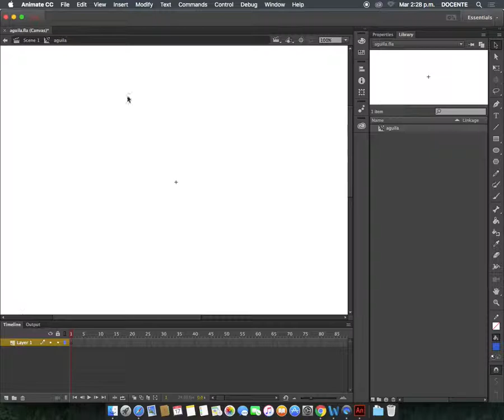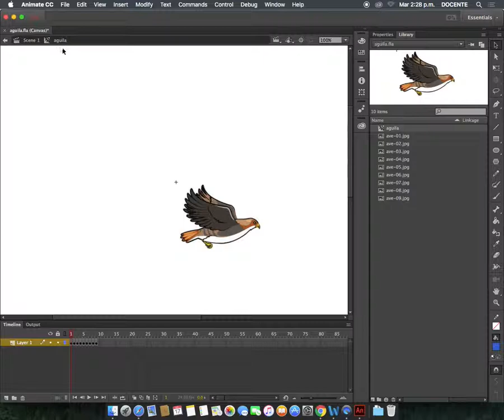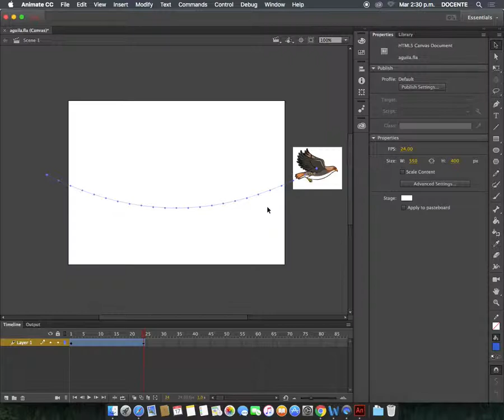Adobe Animate CC - Animación cuadro por cuadro